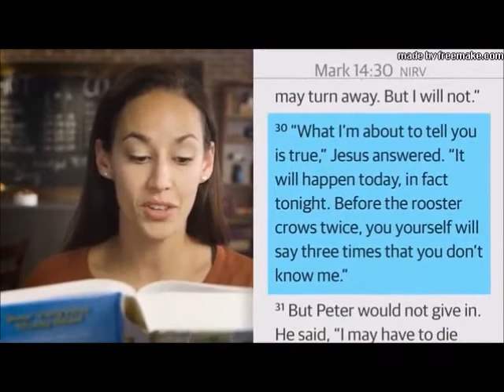Good Friday 4.10.20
What is Good Friday and communion?